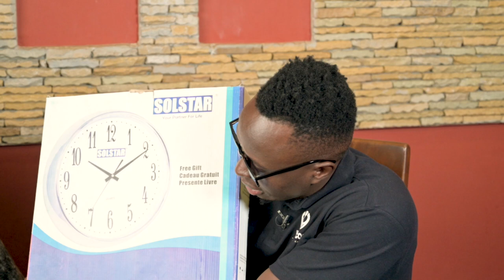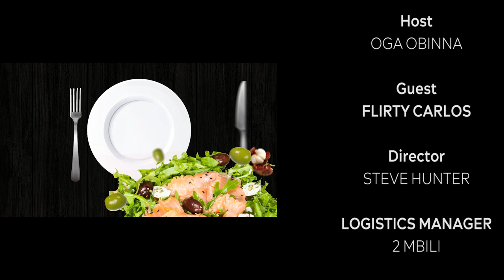KulaCoolerShow: Flirty Carlos - I am single when she isn't around😜.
On this episode of KulaCoolerShow:
We hosted Flirty Carlos
He sat down with OgaObinna on KulaCoolerShow to explain life,hassle,dance and how he got famous.

TAXI PROBLEMS🤭

TOXIC BOYFRIENDZ🥵

FIRST TIME.😰

MY MUSIC🔥

OBINNATV Extra💥